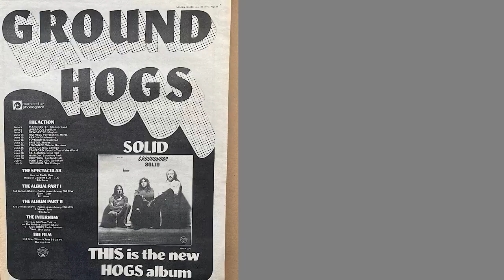Tony McPhee Obituary (1944-2023): Tribute to Groundhogs hero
What made the great Tony (T.S.) McPhee of The Groundhogs and Terraplane the GUITAR HERO?

My friend, Groundhogs founder and guitarist Tony McPhee has died at the age of 79.  The singer,  guitarist and songwriter suffered a series of strokes in later life.  I worked closely with Tony from the late 1970s as his agent and personal manager.

A statement on Tony McPhee's official Facebook page said: "We are deeply saddened to announce that 79-year-old guitar and blues legend Tony (TS) McPhee died peacefully at home today, 6th June, from complications following a fall last year." This is my tribute to the former Groundhogs guitar hero and friend. The Groundhogs were one of the headliners of the 1970 Isle of Wight Festival and had three UK top 10 albums before they broke up for the first time in 1976.